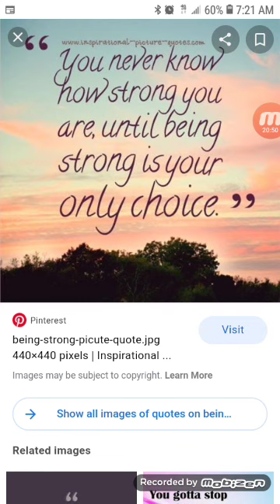Never trust thine Enemy